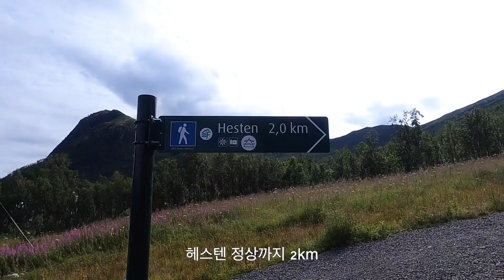(27일차)바다 옆에 우뚝 솟아오른 산 Segla. 이런 광경은 난생 처음이야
노르웨이여행 노르웨이트레킹 세글라 헤스텐 Segla Hesten 센야 Senja 노르웨이의 3대 트레킹과 베세겐 릿지보다 더 좋았던 곳. 헤스텐에 올라야 주인공 세글라를 만날 수가 있어요~